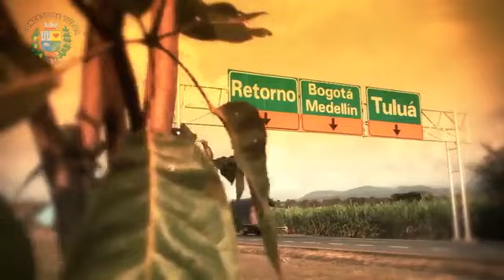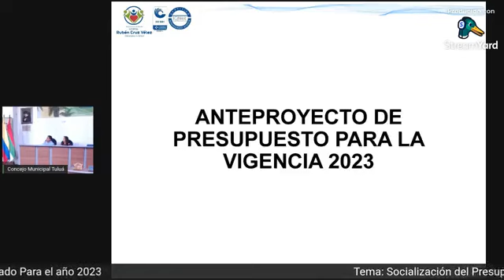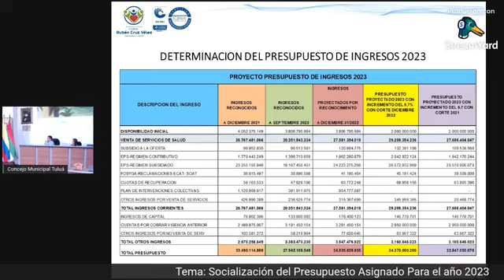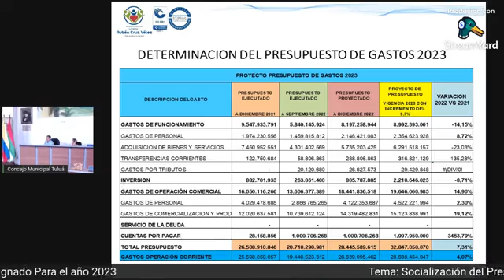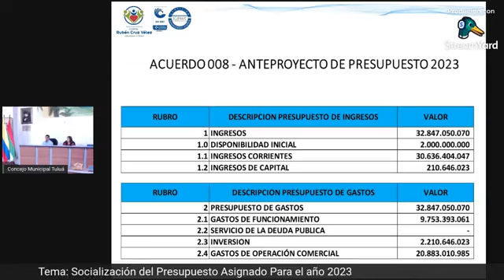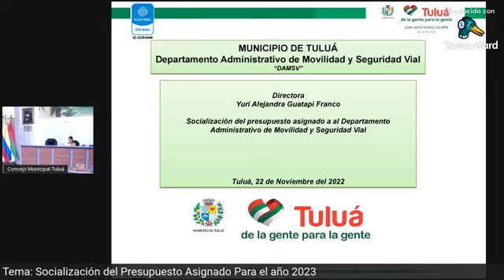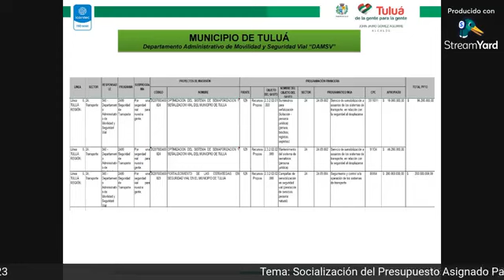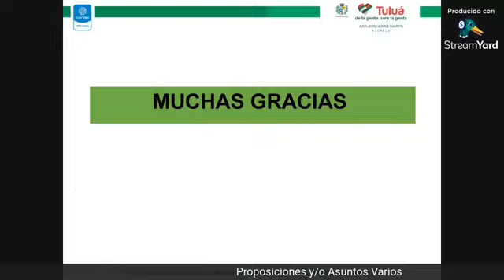SESION ORDINARIA DEL 22 DE NOV DE 2022